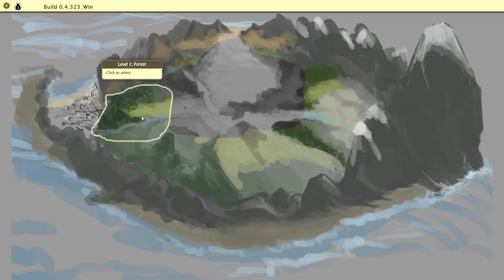Meowdieval Purrfection | Catadel - Medieval City Builder with Cats!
Catadel is a game about building a medieval style settlement but instead humans the population are all cats! Catadel, see? Like Citadel, it's a pun, a clever... pun...

Our lovely little felines are split by their skills, so we have cat architects, cat knights and cat villagers. It's all very, very adorable, who couldn't love a cat knight?!

We start with a forest level, where we build a small settlement and get used to the mechanics of the game. We then progress further into the game, taking some of our better cats with us to the next level.

NOTE: This is the development version of the game.

Catadel is a simulation/strategy/city builder where you must take control of a group of cats and build settlements in the wilderness. The game controls like an RTS, but unlike traditional RTS games, each cat will have needs and desires outside of performing the player's every whim. Players will need to take into account the cats'  hunger, sleepiness, and desire to just sit back and relax.  Miserable cats will desert camp, causing a drop in population and productivity.